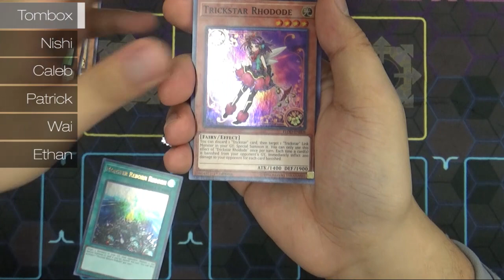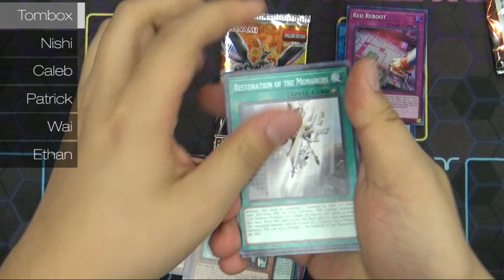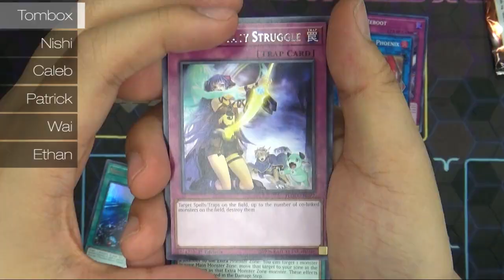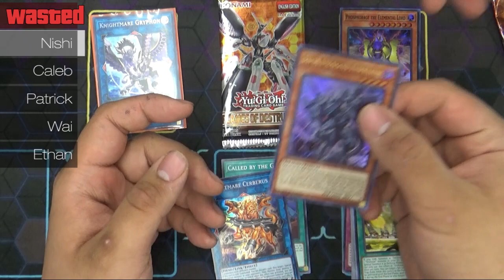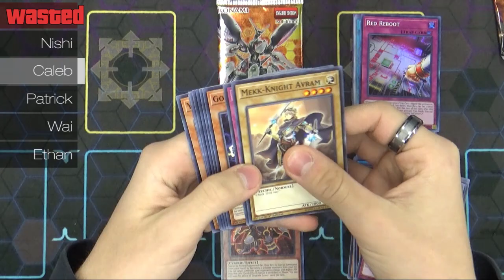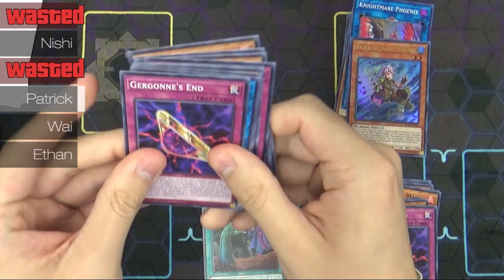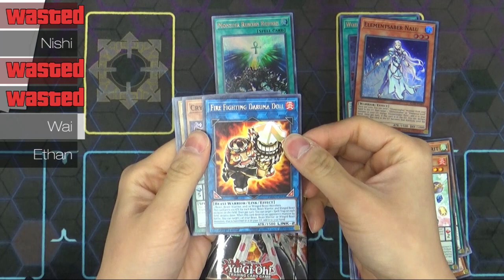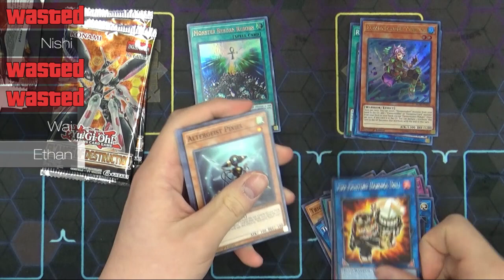FLOD Sneak Peek - Worth it or Wasted EDITION - Ratio Reveal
Wanna see pack openings? Time to do some math and reveal if it was worth it or not. AND was it worth it to us personally!